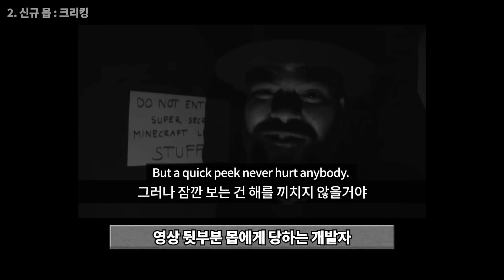1.22 업데이트 유출된 몹 + 바이옴 체험하기 (엔더 업데이트???)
*해당 내용은 유출된 내용(+개발자 공식 피셜)로 만든 내용입니다.
정식 업데이트와 내용이 다를 수 있습니다.

0:00 인트로
0:40 신규 바이옴
2:46 신규 몹
4:39 아웃트로